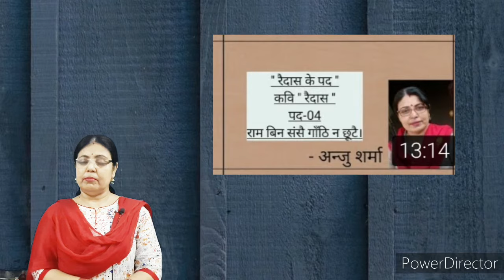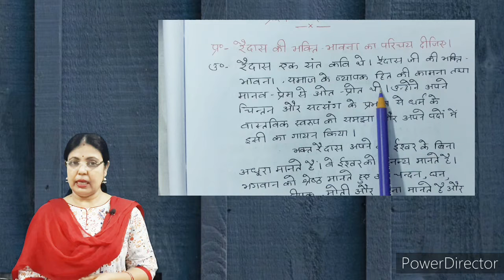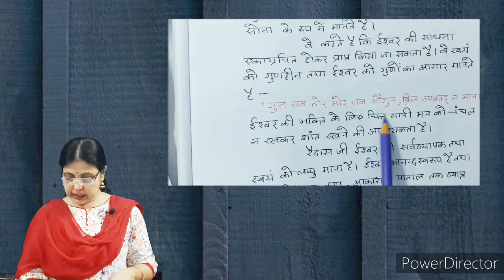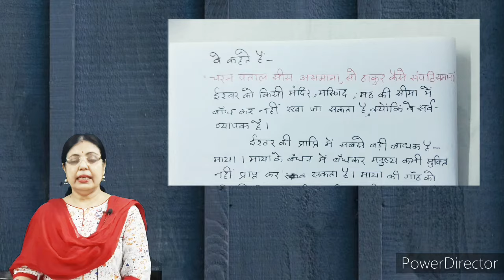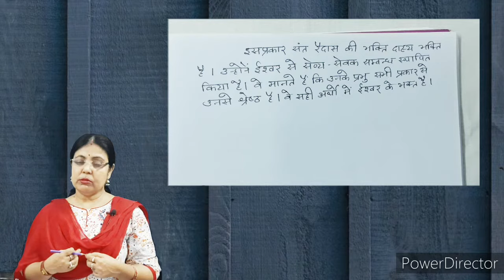"रैदास की भक्ति-भावना का परिचय"-महत्वपूर्ण और परीक्षापयोगी ॥STUDY WITH ANJU MADAM ॥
आज के विडिओ में मैने संत रैदास की भक्ति-भावना को प्रस्तुत किया है।
यह सभी परीक्षा के लिए काफी महत्वपूर्ण है।इन के अध्ययन से आपको पूरी विषय-वस्तु समझ में आ जायेगी।साथ ही साथ पूरे पाठ का सम्पूर्ण अध्ययन आवश्यक है।अधिक जानकारी से ही परीक्षा में अधिक अंक हासिल होते है।विडिओ को like,share अवश्य करे।साथ ही channel को SUBSCRIBE अवश्य करें।
4-"विनय के पद"-कवि तुलसीदास-"कबहुँक हौं यहि रहने रहौंगो।"-सप्रसंग व्याख्या

5--परीक्षा की तैयारी कैसे करे और विषय का गहन अध्ययन आसानी से संभव कैसे हो?-॥STUDY WITH ANJU MADAM ॥